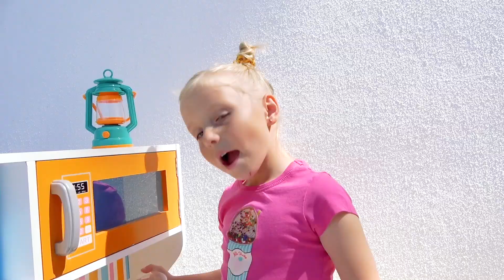Alicia está aprendiendo a cocinar en el Cooking Club y juega en trampolines gigantes con sus amigos